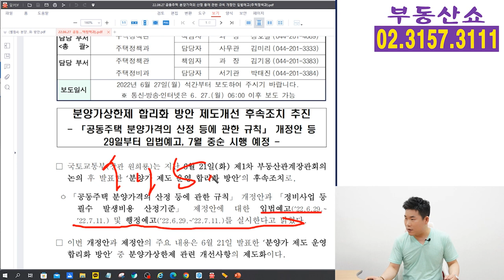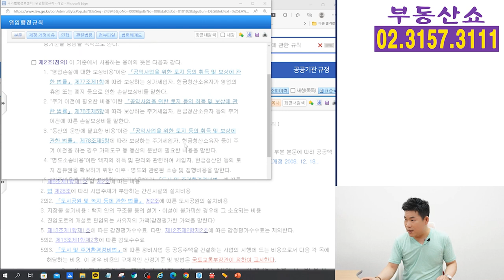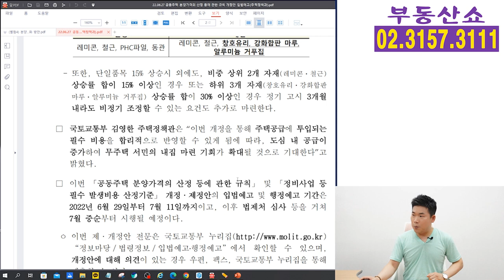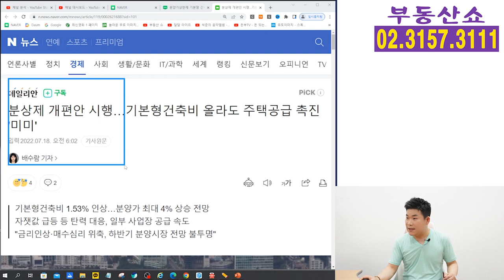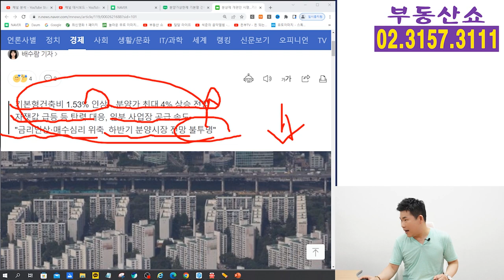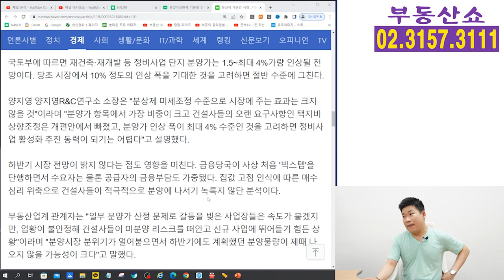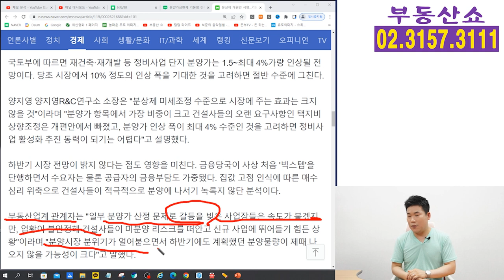분양가상한제 개편안 7월15일부터 시행, 분양가 올라간다!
분양가상한제 개편안이 시행되면서
분양가격이 최대 4%정도 올라갈 것으로 보이는데요,
세부 개정안과 함께
향 후 분양시장은 어떻게 될지 알아보겠습니다.